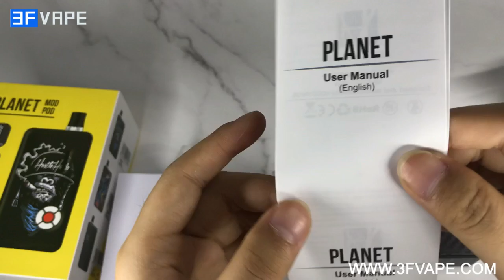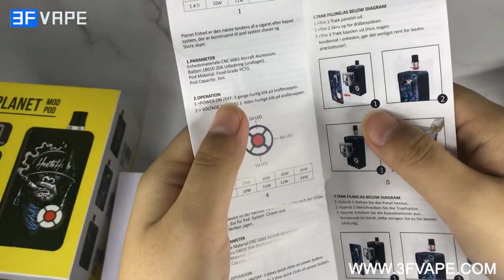Hugo Vapor Planet 45W Box Mod Pod Kit